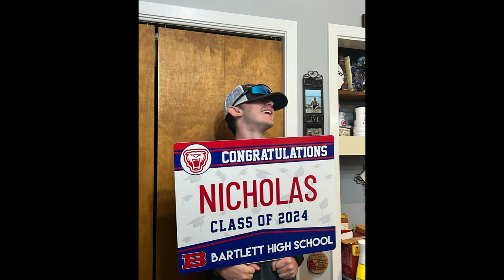Nicholas Russell Senior Spotlight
Senior Spotlight on photographer Nicholas Russell. 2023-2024.